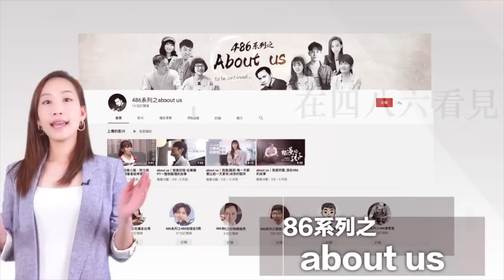地表最強！學習英文神器，建中生學習英文秘訣大公開！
買LG商品就免費送你到高雄漢來飯店住宿卷+兩客早餐！
第一志願太競爭，學習英文需要更有效率的方法！
建中的盧同學，分享他的暗黑科技秘密武器！

其他通路販售的均為水貨簡體字，只有486販售的是正版繁體中文，還有保固、台灣NCC審定合格、售後服務，買錯會後悔！

486先生第二粉絲團 486好物與開箱 更多大哥碎碎念通通在這邊。